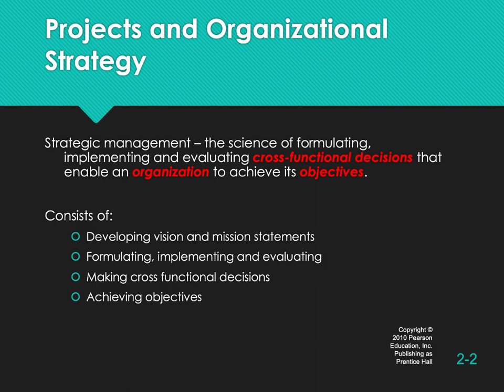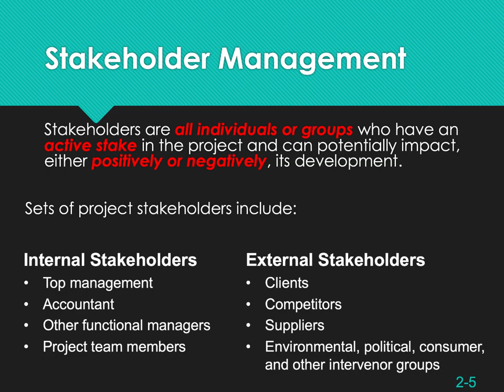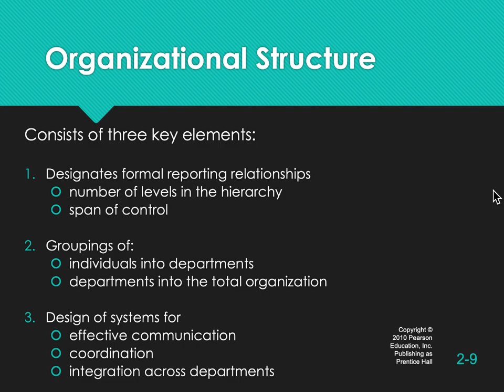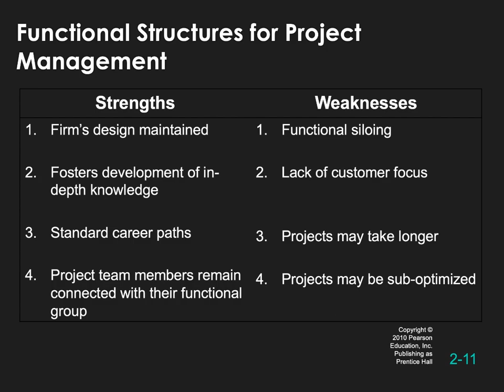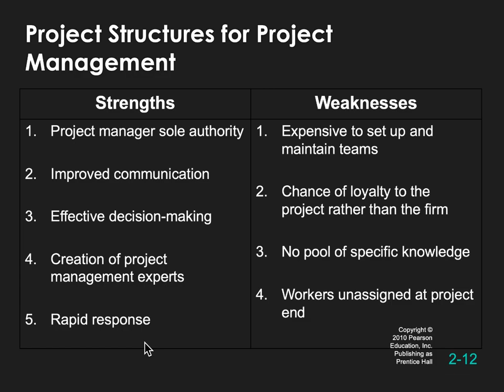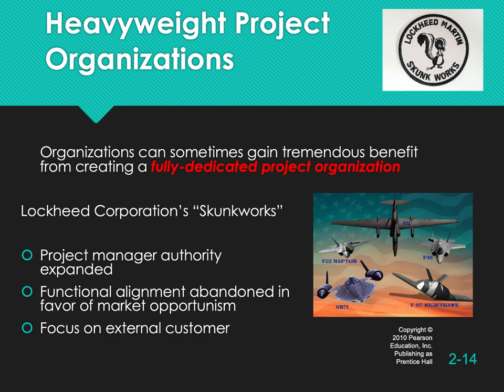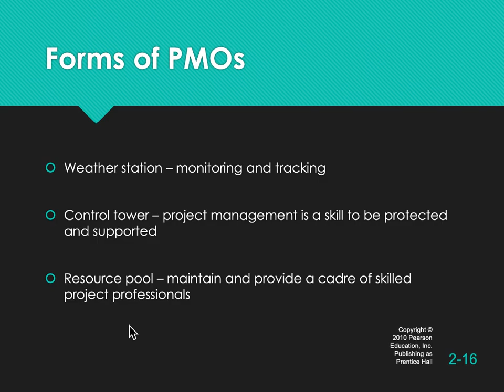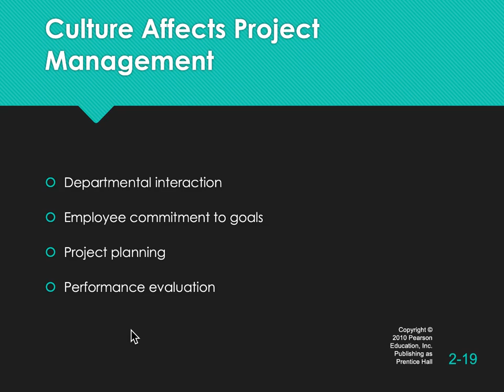IS460 560 Chapter 2 Project Management The Organizational Context:Strategy, Structure, and Culture